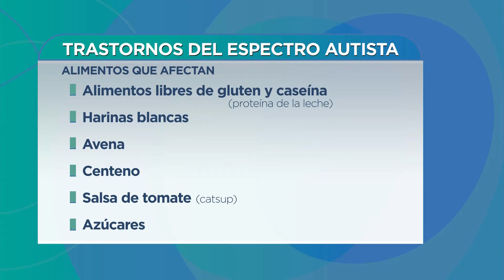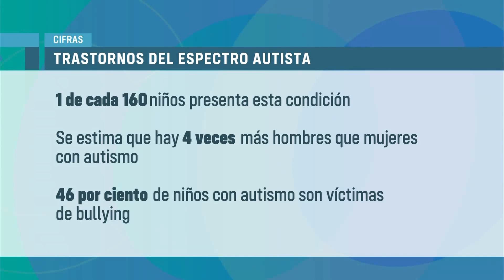Madre de joven con autismo emprende negocio para que él pueda trabajar